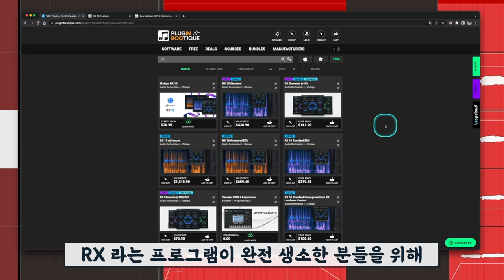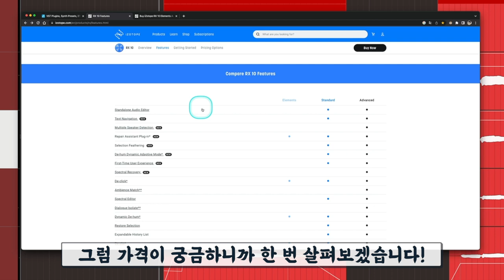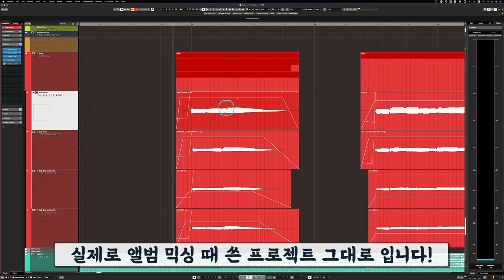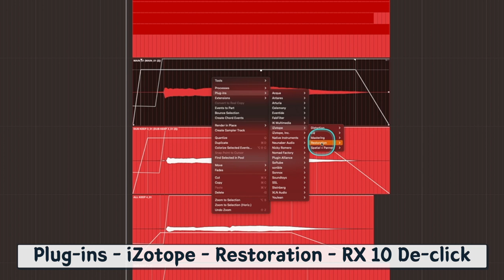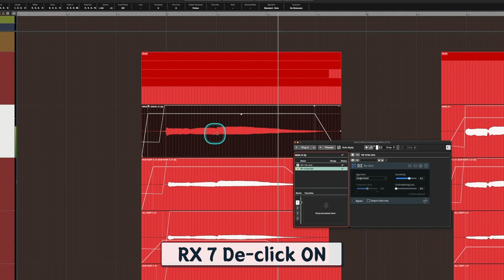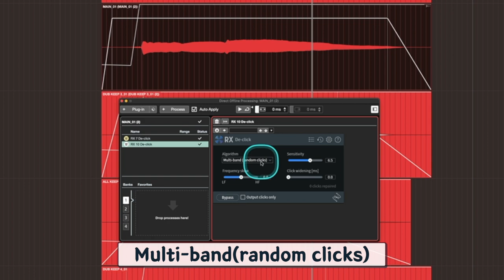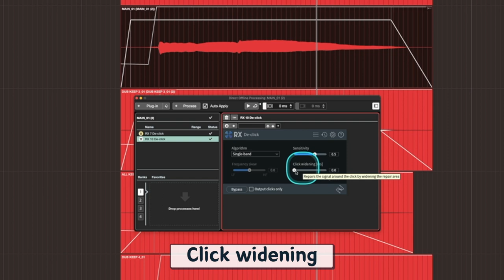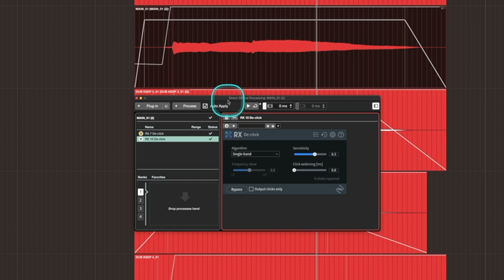보컬 녹음, 목소리(성우) 녹음, 팟캐스트, 라디오 녹음 후 립노이즈 및 여러 잡음 제거하는 프로그램 | iZotope RX 10 (De-Click)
[News & Info] #50 - 보컬 녹음, 목소리(성우) 녹음, 팟캐스트, 라디오 녹음 후 립노이즈 및 여러 잡음 제거하는 프로그램 | iZotope RX 10 (De-click)

* '플러그인부티크'에서 RX 10 Standard를 지원받아 제작한 영상입니다.

* 제품 구입 링크 (플러그인부티크)

: 아는 분들은 이미 다 알지만 모르는 사람은 또 모르는 iZotope 회사의 RX 10 제품의 리뷰 시리즈를 시작합니다. 그 첫 영상으로 RX 10에 있는 여러 기능 중 보컬 녹음, 목소리(성우) 녹음, 팟캐스트 및 라디오 녹음 후의 쩝쩝, 틱틱 거리는 립노이즈 등의 잡음 제거에 탁월한 De-Click 부터 다뤄보았습니다.

RX 라는 프로그램은 오디오 편집 또는 믹싱 작업할 때 오디오 소스에 담겨있는 노이즈, 불필요한 소리를 제거할 때 쓰는 너무나도 유명한 프로그램이며  악기와 보컬 파트 사운드 분리 등에도 탁월한 기능을 가지고 있는 프로그램입니다.

RX 프로그램 자체에 각각의 이름으로 너무나 많은 기능이 담겨 있어서 한 영상에서 도저히 다 다룰 수가 없을 정도인데 이번 영상에서는 제가 오래전부터 보컬 녹음 후 가장 애용하고 있는 De-click 기능부터 제가 직접 앨범 믹싱했던 프로젝트를 가지고 다뤄보았습니다.

얼마 전에 RX 10 버젼이 나왔는데 본 영상에서는 De-Click 기능을 설명하기 이전에 RX 프로그램 자체가 낯선 분들을 위해 RX 프로그램의 Elements, Standard, Advanced 등급 차이에 대해서 살짝 알아보고 현실적인 실제(?) 구입 가격도 함께 알아보았습니다.

세일을 하지 않을 때는 가격이 상당히 비싼 프로그램입니다. 하지만 이제는 다들 잘 아시죠? iZotope은 세일을 워낙 자주 하는 회사다보니 그냥 가격은 보여주기 위한 가격이고 세일 가격이 정가라고 생각하시면 됩니다. (평소 세일 가격은 영상 내용을 참고해주세요.)

이번 영상에서는 제품을 지원받았기 때문에 먼저 소개 영상을 만들어보았구요. 추후에 세일 소식이 있을 때 다시 한번 세일 내용과 구입 방법 등을 자세히 설명하는 영상을 만들어보도록 하겠습니다.

RX 제품 자체에 대한 소개와 De-click 기능에 대한 소개가 함께 담겨 영상 내용이 좀 길어졌지만 그래도 이 제품과 기능이 낯설고 생소한 분들에게 작은 도움이 되기를 바랍니다.